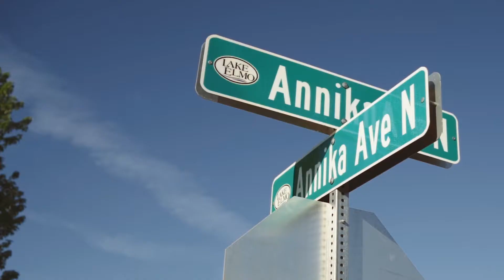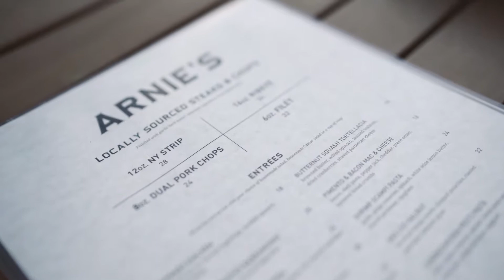Royal Golf Club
Pratt Homes Villas at The Royal Club of Lake Elmo, MN